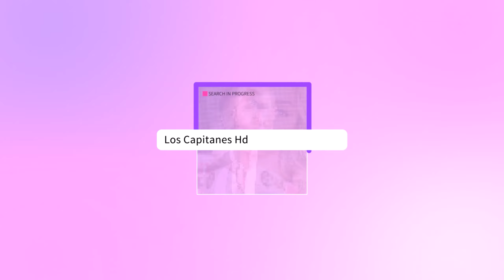Esta es la MILLONARIA cifra que Paco Stanley ganaba en Televisa y TV Azteca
Paco Stanley se convirtió en uno de los conductores de televisión más queridos del público mexicano, sus programas llenos de éxito lo catapultaron como uno de los hombres más ricos de México en su época.